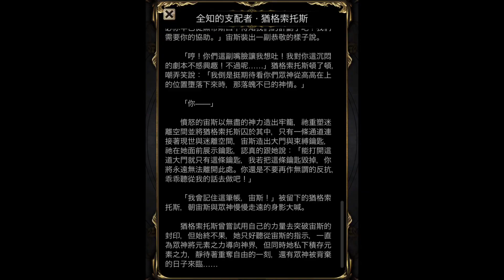【神魔之塔】の夢魘級【元素流向的導引 虛空的建構者 夢魘級 全知的支配者 ‧ 猶格索托斯 八封王】「水北歐隊」全水屬性4 個或以上種族雙成就 *副本資訊放錯放到地獄級的，各位抱歉請忽視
★ 成就(2019/12/13)
☆ 隊伍中只有水屬性的成員 (不包括隊伍技能)
☆ 隊伍中有 4 個或以上種族的成員
☆ 隊伍中只有魔族成員